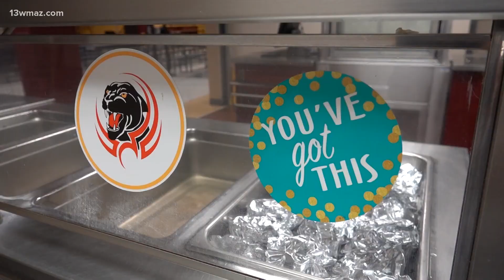'This program helps bridge the gaps': Houston County Schools provides free meals through summer feed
Director of school nutrition for Houston County Schools, Meredith Potter, says this year they expect to serve more than 300,000 meals to kids in the area.

13WMAZ News is the #1 station for news and weather in the Central Georgia area, serving people in Dublin, Macon, Milledgeville and Warner Robins.